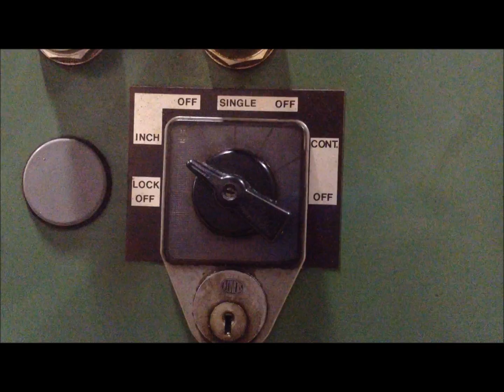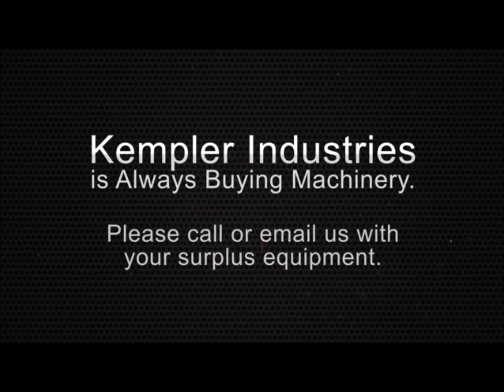Used 65 Ton Walsh O.B.I. Press, #26957